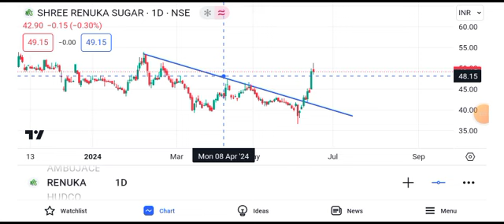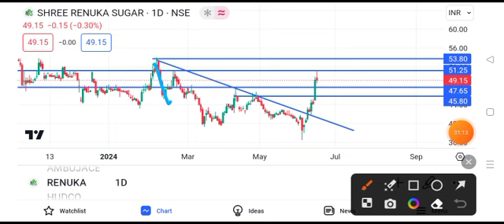sree renuka sugar share latest news || sree renuka sugar share latest news today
videos
sree renuka sugar share latest news june,ll